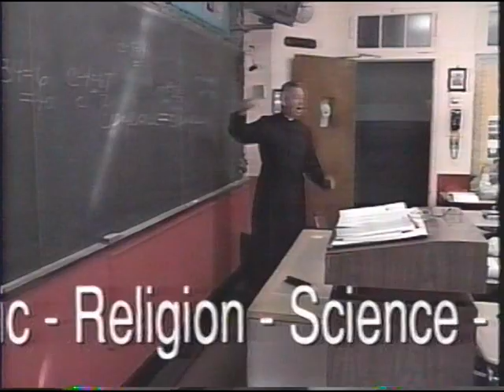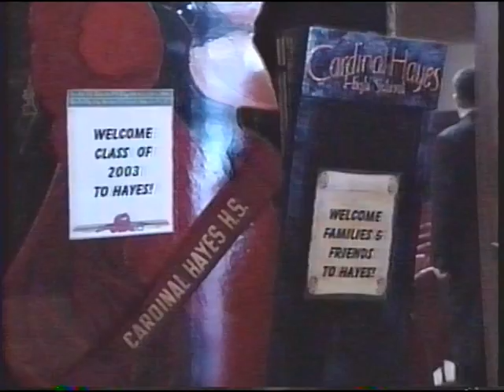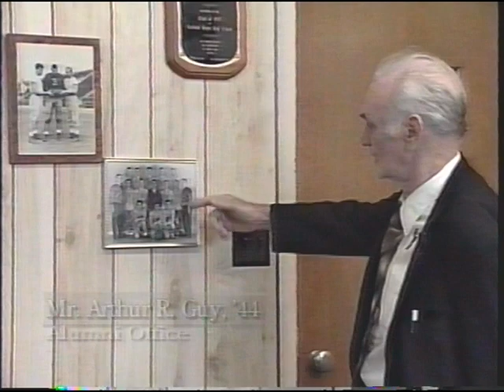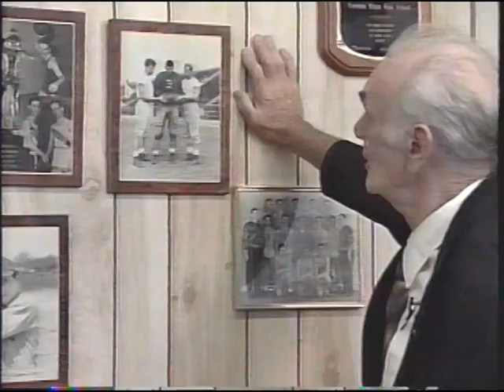Cardinal Hayes High School 1997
This video was produced by the Cardinal Hayes Alumni Association in 1997.  The Principal of the school at that time was Monsignor John Graham.  The current Principal, William Lessa is on the tape in his earlier position of Chief Guidance Counselor.  Also on the tape is Tom Murray, long time Director of Athletics and Artie Guy from the class of 1944.  Artie was one of Hayes' most active and popular alumni.
     I graduated from Hayes in 1971.  The school was very large in those days with a student body of about 3,000.  Student's attended from all over the Bronx and Manhattan as well as Yonkers and other areas in lower Westchester.